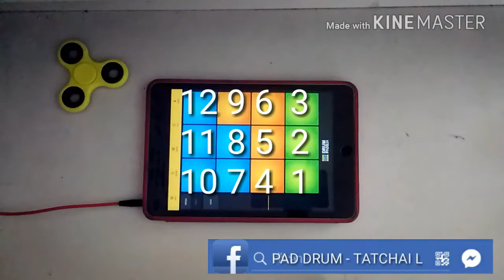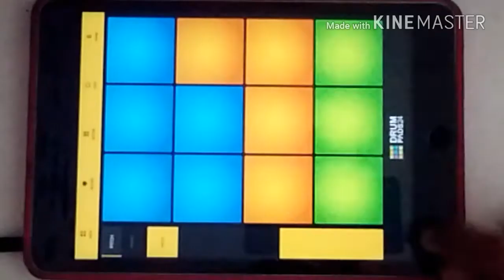PAD DRUM - HOW TO PLAY - Christmas cheer - DRUM PADS 24 คนไทยสอนเล่น